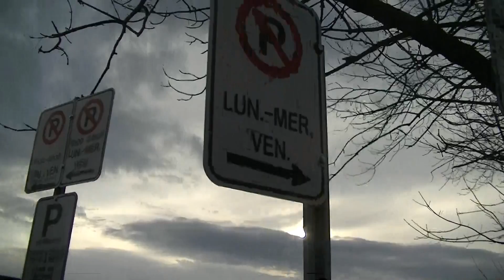....April..2013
me roger n ronnie goin to super C..april..2013